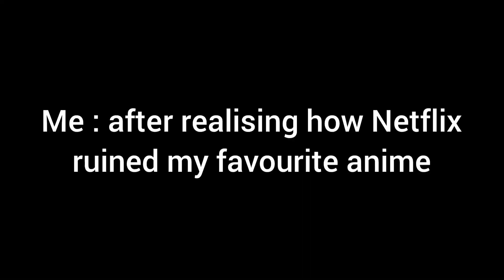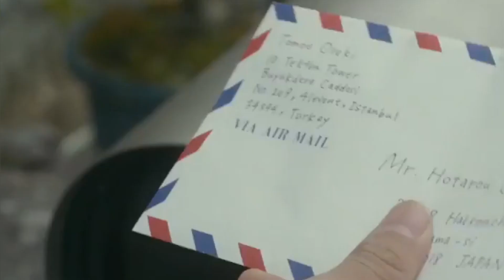Netflix is crossing it's limits aur ab my hero academia ki bhi anime live adaptation ban rahi hai.